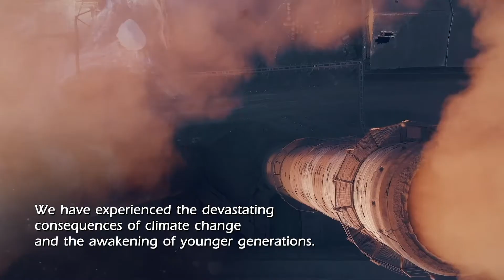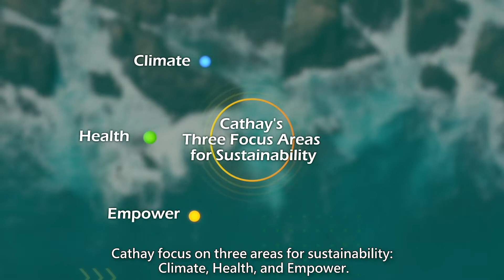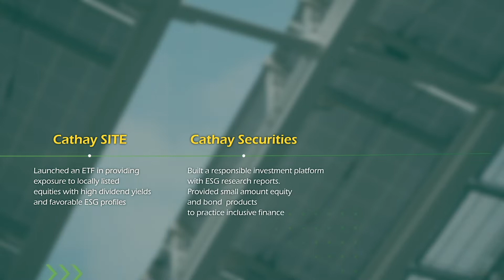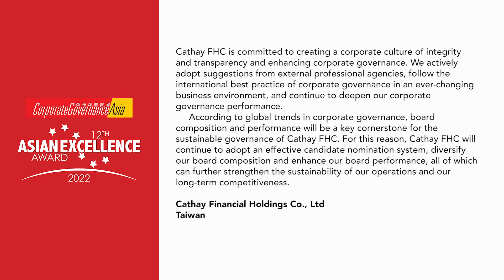Cathay Financial Holding Co., Ltd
12th Asian Excellence Award 2022
Leadership : Reigniting Asia